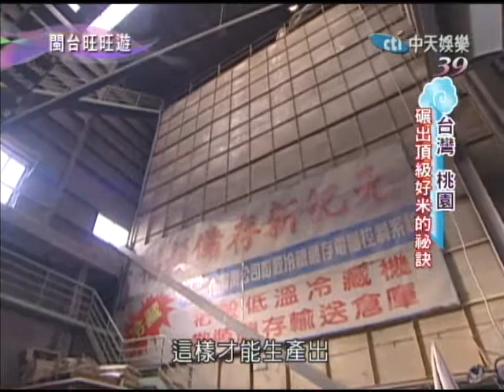02/06(日)閩台旺旺遊 千絲萬縷粉線情part2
●有機冠軍米達人

現代人吃米食不止講究美味，更講究健康，在台灣的桃園，有一群農民，專門培育優質冠軍米，究竟頂級冠軍米是用什麼特別的方式種植出來的呢？